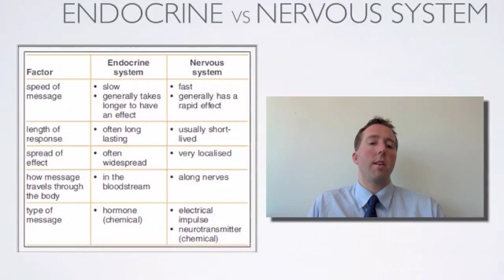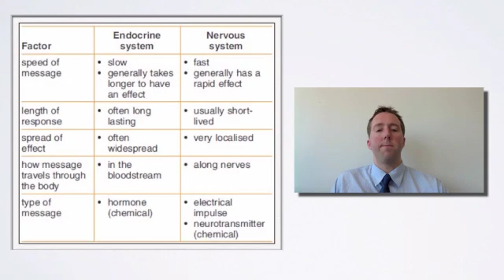Endocrine and Nervous systems compared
The Endocrine and Nervous systems compared.